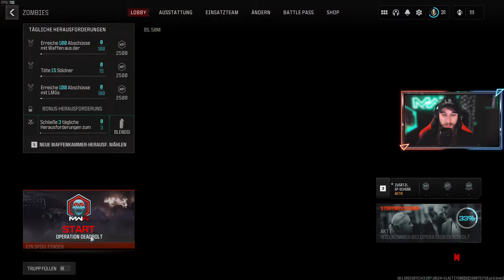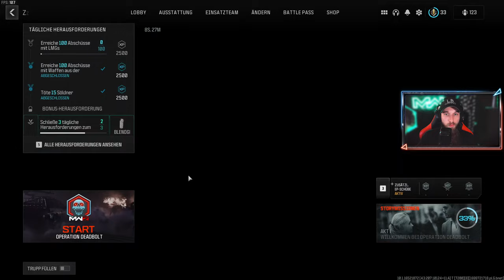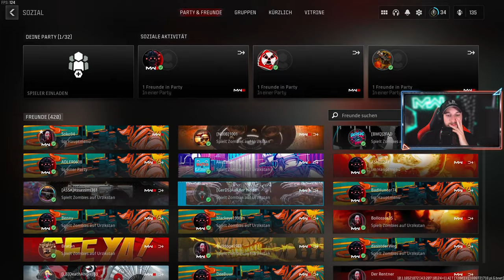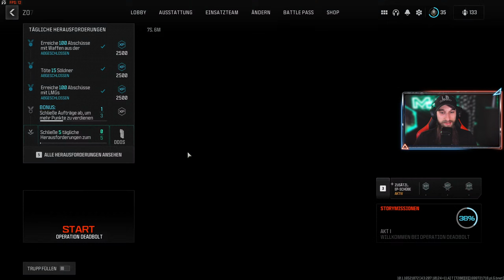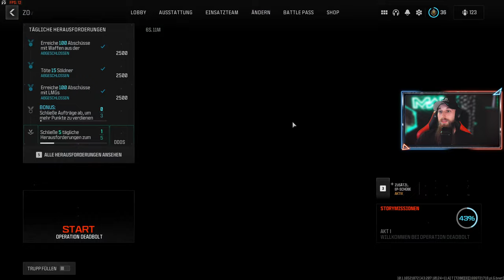🔴LIVE - SOLO MW3 Zombies | Das teuerste DLC überhaupt? | MWZ vs DMZ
Ich gebe dem MW3 Zombie Modus nochmal eine Chance. Dieses mal Solo! Ist MWZ mit dem DMZ Modus zu vergleichen?

DU SUCHST EINE COMMUNITY BZW. EINEN CLAN? JOIN AUF UNSEREN DISCORD SERVER!